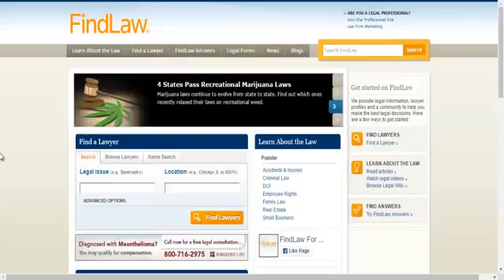10 How to find a best Attorney Accident injury attorney Car accident lawyer Russian car crash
Russian car crash compilation 2016 - driving in russia compilation 2016 as russian drivers drive cars.

russian car crash compilation may 2016 part 3. russian car crash compilation august 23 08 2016 autounfälle in russland.
russian car crash compilation june 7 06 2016.
russian car crash compilation june 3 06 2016.

russian car crash compilation january 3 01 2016.

russian car crash compilation may 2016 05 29. driving in russia best of, driving russia 2016 car crashes compilation 2016 russia snow driving #408.

russian car crash compilation may 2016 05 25.